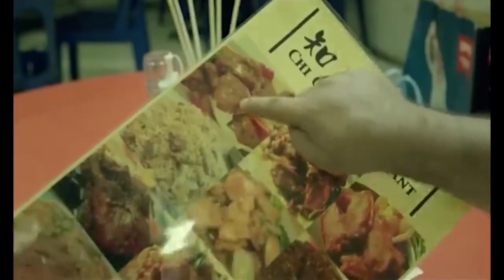Funny Indian TV Ads Ultimate comedy